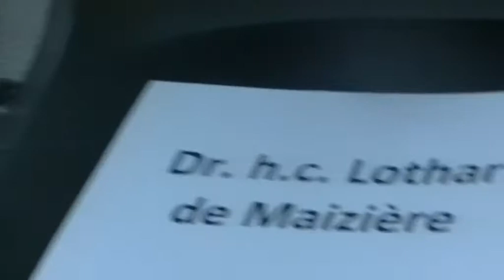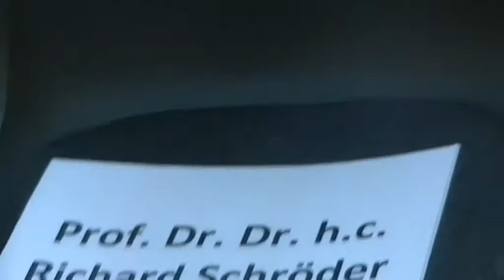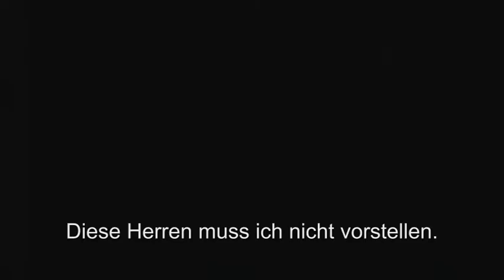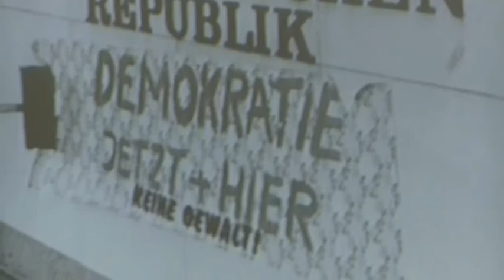Volkskammer 25 Wahltag